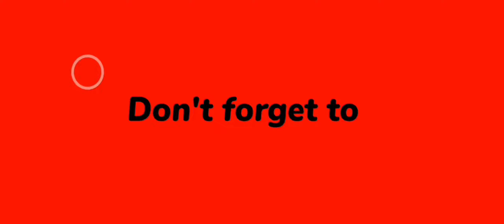MDPCNEWS /ELECTION CAMPIGN BY CONGRESS PARTY